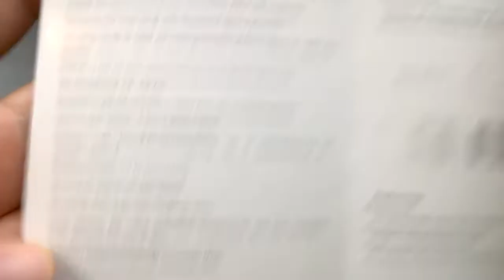Sofirn SP32A V2.0 - Powerhouse mit prima Zubehör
Hier die Links zu den gezeigten Sofirn Modellen:

Die SF14 V2.0

Die SC31 inklusive Akku:

Die hier vorgestellte SP32A V2.0 inklusive Akku und Ladegerät: